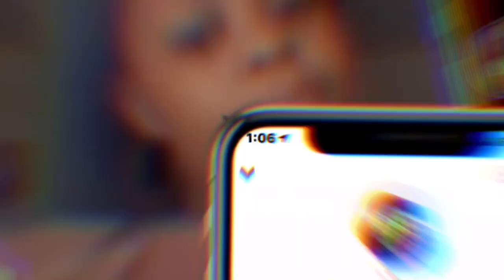New Years Vlog| Princess Cherishhh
hey you guys I hope you enjoyed this video!

Where do you live? New Jersey
Camera?: cannon Powershot G7 X/iPhone 12
What do you edit with? : Imovie or Vllo

If your a upcoming youtuber watch these videos to find out how i grew my channel fast 🥰!